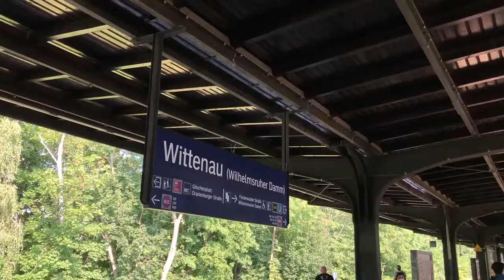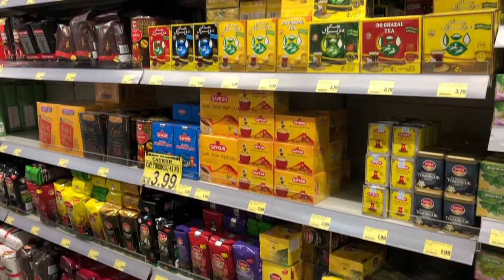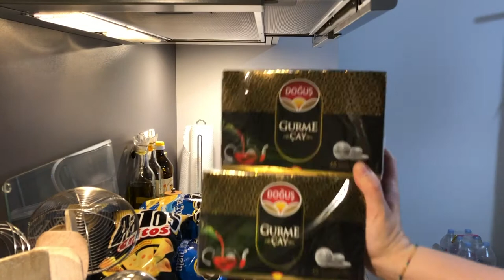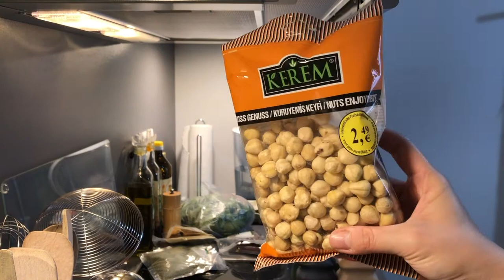Berlin Günlükleri #13 | Wittenau, Bauhaus, Türk Marketi Alışverişi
Nasıl gidiyor her şey? Her hafta düzenli video yüklüyorum farkediyor musunuz :)

Bu hafta Wittenau'dayız, evimize korniş yapıştırıcısı almaya ve Türk marketine gitmeyi uzun zamandır planlıyorduk. Türk marketi sandığımızdan güzel çıktı. ÇAY aldım ÇAY!!!

Söylemiş miydim? Instagramım açıldı!

Benden istediğiniz videolar olursa yorumlarda yazabilirsiniz!! :)

Keyifli seyirler,
Sevgiler,
Tuğçe